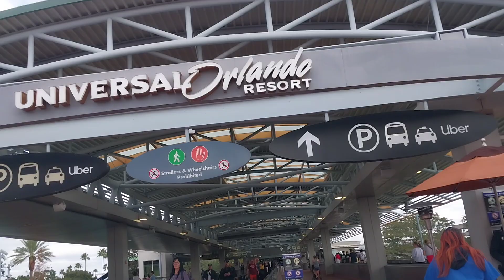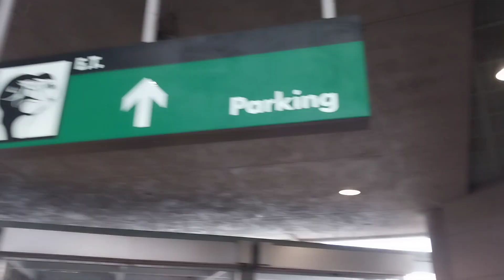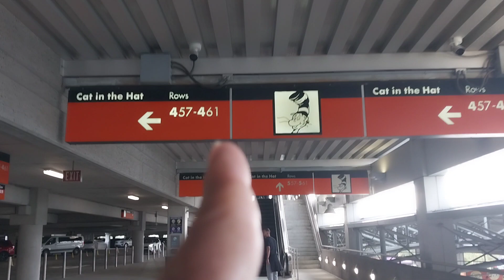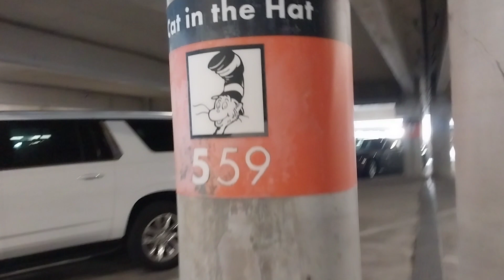EU: COMO SAIR DO PARQUE NA UNIVERSAL STUDIOS